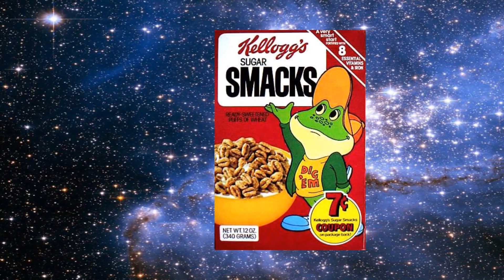A Box of Sugar Smacks Floating In Space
It's A Box of Sugar Smacks Floating In Space please click "like" its free, takes less than a second, and it will help me alot.